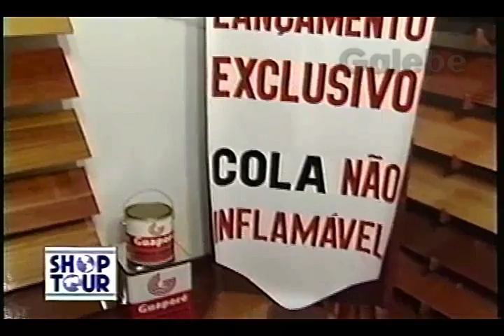GUAPORÉ CARPETE DE MADEIRA DÉBORA GALEBE 31 05 1993